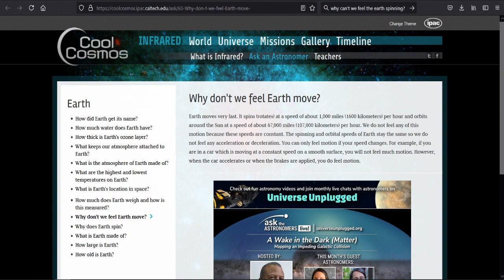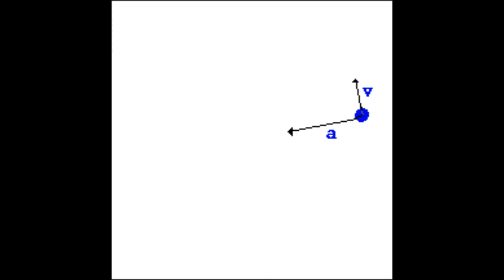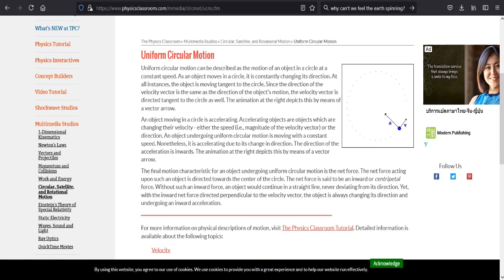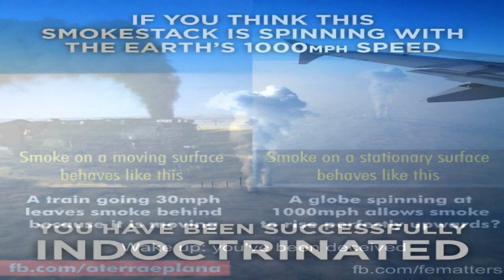Uniform Circular Motion IS Constant Acceleration -- ERIC DUBAY ▶️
"Consult any mainstream science publication or ask any science teacher "why can't we feel the Earth spinning?" and they will unanimously reply that it is because the globe spins at a perfect constant speed, and we can only feel acceleration or deceleration.  As CoolCosmos writes: "Earth moves very fast. It spins at a speed of about 1,000 miles per hour and orbits around the Sun at a speed of about 67,000 miles per hour. We do not feel any of this motion because these speeds are constant. You can only feel motion if your speed changes. For example, if you are in a car which is moving at a constant speed on a smooth surface, you will not feel much motion. However, when the car accelerates or when the brakes are applied, you do feel motion."  The glaring problem with this claim rarely ever addressed is that the globe and everything on it, if it existed, would be undergoing constant acceleration, because uniform circular motion IS constant acceleration.

As published on physicsclassroom.com, "Uniform circular motion can be described as the motion of an object in a circle at a constant speed. As an object moves in a circle, it is constantly changing its direction. At all instances, the object is moving tangent to the circle. Since the direction of the velocity vector is the same as the direction of the object's motion, the velocity vector is directed tangent to the circle as well. An object moving in a circle is accelerating. An object undergoing uniform circular motion is moving with a constant speed. Nonetheless, it is accelerating due to its change in direction. The direction of the acceleration is inwards. With the inward net force directed perpendicular to the velocity vector, the object is always changing its direction and undergoing an inward acceleration."  Therefore the globe's theoretical astronomy is at odds with demonstrable physics.  Uniform (and even moreso with non-uniform) circular motion creates a centripetal force which entails constant acceleration in constantly changing directions.

The heliocentric models claims the Earth rotates in uniform circular motion at a constant speed while revolving an elliptical orbit around the Sun at another constant speed, while the entire solar system makes a circular orbit around the Milky Way galaxy at another constant speed, and the Milky Way galaxy shoots off in a straight line from their Big Bang beginning at yet another constant speed.  In other words, we are actually supposedly undergoing 4 different circular, elliptical and straight line motions simultaneously, but being told that we quote "do not feel any of this motion because these speeds are constant."  They always give the example of a car or train going straight at a constant velocity and claim we cannot feel that motion, but what if the car is speeding along an elevated uniform circular racetrack, while that entire elevated racetrack is making an elliptical circuit around the racing grounds, while simultaneously the entire racing grounds themselves are on a gigantic moving circular foundation, while that foundation itself shoots straight off into the universe?  These are the actual variables involved with the globe's supposed constant speed that no one in history has ever demonstrated, measured, felt or experienced whatsoever.

So the next time someone claims you cannot feel the Earth's motion because it spins a constant speed, remind them that uniform circular motion IS acceleration and acceleration IS felt, and when they give you the example of a car driving down a straight road, remind them that the car is actually driving on a circular racetrack, while the racetrack is making an elliptical circuit around the racing grounds, while the entire racing grounds themselves are circling around a larger foundation, and that foundation itself is traveling in a straight line.  These 4 simultaneous varying motions the globe is subjected to in the heliocentric model create multiple acceleration vectors and destroy any possibility that they wouldn't be felt or measurable due to traveling at a constant speed."

~ E. Dubay